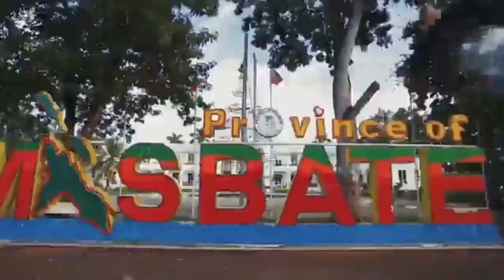KADIWA NG PANGULO (KNP), ILULUNSAD SA MASBATE- PIO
KADIWA NG PANGULO (KNP), ILULUNSAD SA PROBINSIYA NG MASBATE - PIO

PIO - Noel 'Long' Logronio

Bigwas Internet Tv
Anchor: Cris Verano Asebuque